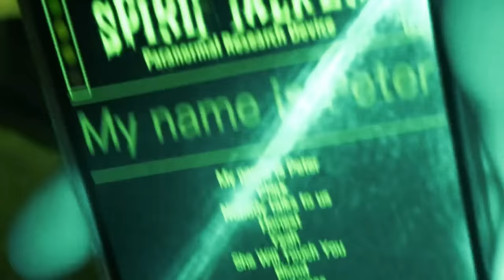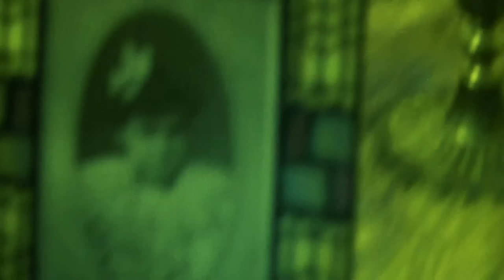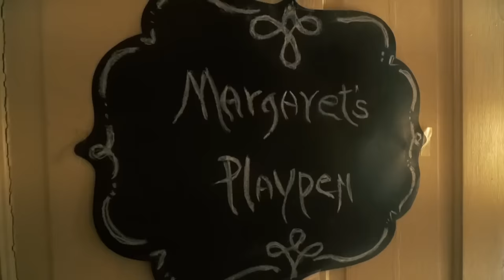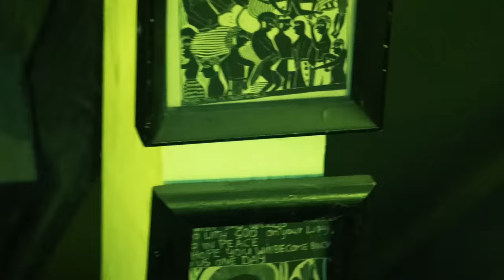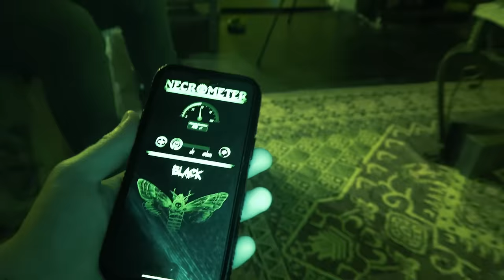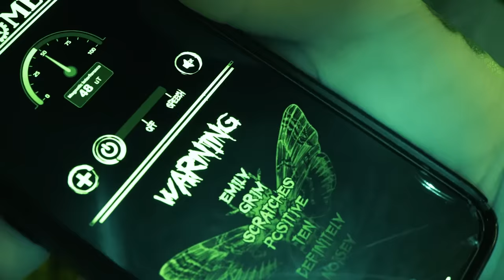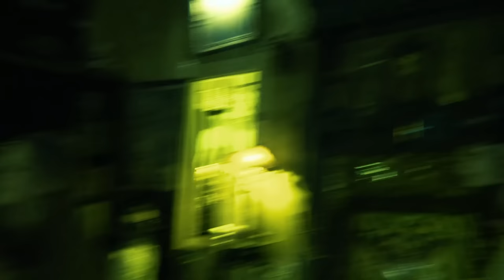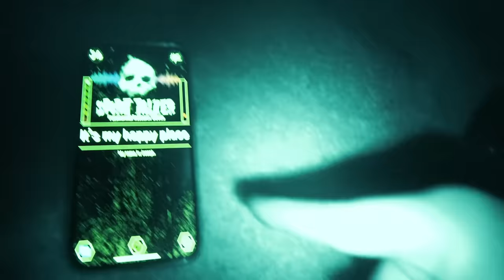The O. P. Pyle House: The MOST HAUNTED Place In Texas (HORRIFYING Paranormal Activity On Camera)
This is the scariest ghost hunt we've ever been on, and a single moment during our investigation forever changed how we all view the paranormal. And this wasn't the only time during our investigation that night that something like this happened... We have never before experienced a haunting like the one we saw at the O. P. Pyle Mansion and I don't know if we ever will again. This is for sure the most afraid that we've been while conducting a paranormal investigation in months. And we proved the afterlife with this video. You're watching, THE PARANORMAL FILES.
LISTEN TO MURDER IN AMERICA (my podcast)!